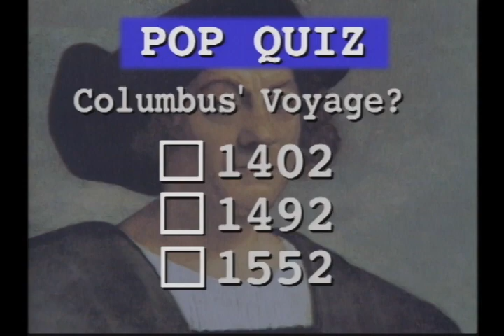Do we need the Western canon? (1997) | THINK TANK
The debate about what books to teach in our universities is as old as universities themselves. Is there a classic body of work, a canon that every student should learn? What authors and what books should be included?

Panelists:
Andrew Delbanco — professor of humanities at Columbia University, author of The Death of Satan: How Americans Have Lost the Sense of Evil
Harvey Flaumenhaft — dean of St. Johns College, author of The Effective Republic
Stanley Fish — professor of English at Duke University, author of Professional Correctness